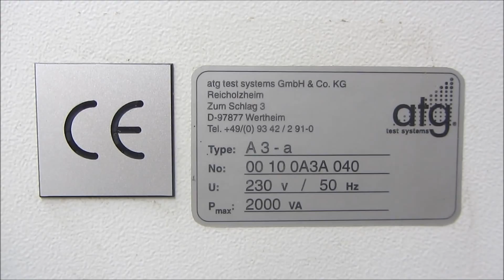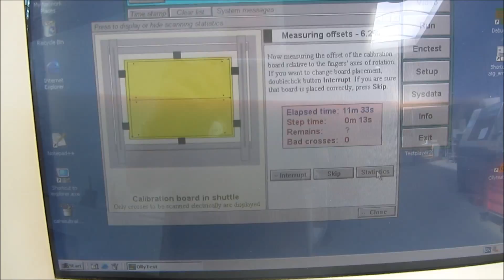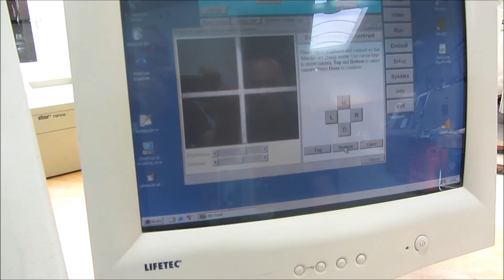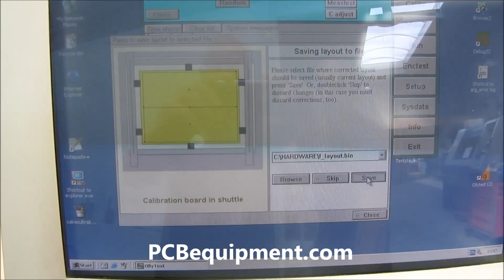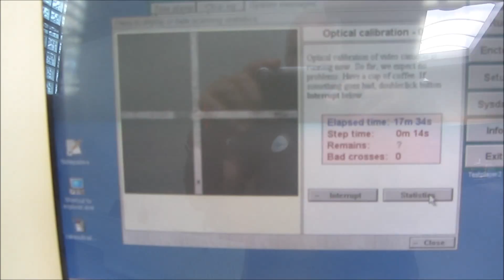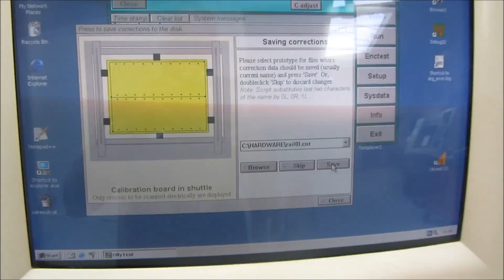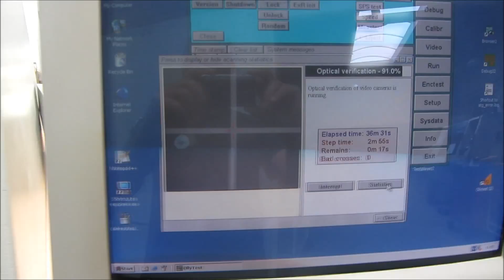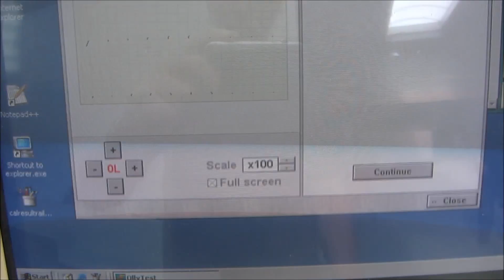ATG - A3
ATG - A3 (20931), functional demo performed in workshop of Vitech International BV The Netherlands.

Tested machines are sold to customers around the globe and an acceptance demo can be executed on site pcbequipment.com or by YouTube video.

Service and spare parts are available for ATG and most of the below brands:
Hitachi, Schmoll, Pluritec, Lenz, Wessel, HML, KLG, Klingelnberg, Telmec, Loehr & Herrmann, Excellon, spare parts.